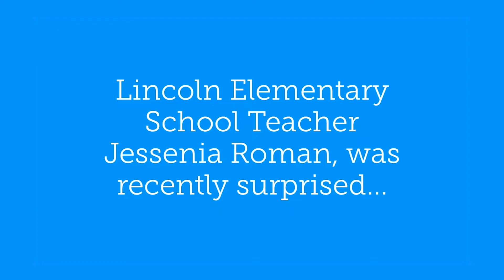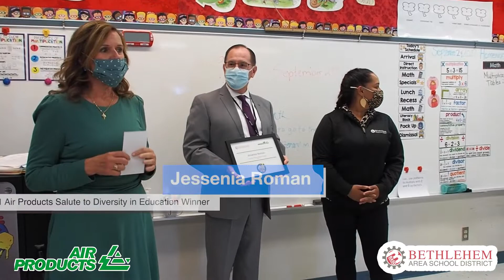Air Products Salute to Diversity Elementary Award Winner Jessenia Roman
The Air Products Salute to Diversity in Education Awards recognize teachers in the Bethlehem Area School District who celebrate diversity, equity, and inclusion by sincerely demonstrating a commitment to create a safe and supportive community within their classroom. Among the many nominations that were received for the award, Laurie Gostley Hackett from Air Products along with a BASD committee including Dr. Roy selected three recipients to include one at the elementary level, middle school level, and high school level. Each winner was surprised with the award at their school. We are excited to share the winners with you.

Our elementary school recipient is Jessenia Roman, a teacher at Lincoln Elementary School. She was nominated for this award by her principal, Daniel Garcia. Mrs. Roman is recognized as a teacher who has incredible dedication, compassion, and unwavering servant leadership to the entire school. She strives to connect with and advocate for her students and school families to ensure that they have the resources and support they need. As the Student Lighthouse Team Coordinator, she instils the value of leadership in all of her students. She serves as a crucial role model and facilitator of communication and connection for native Spanish speakers in the school.